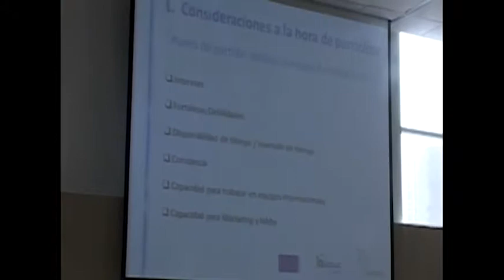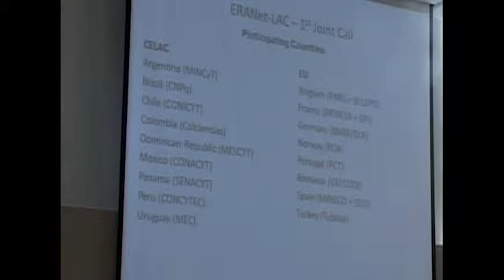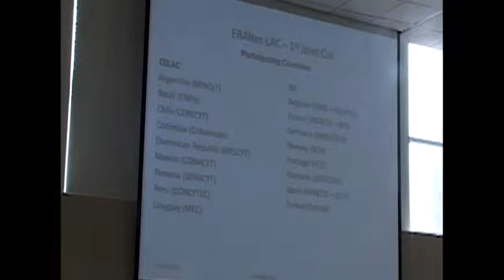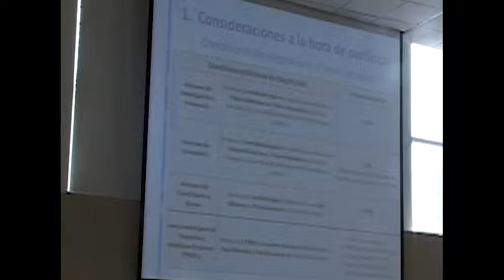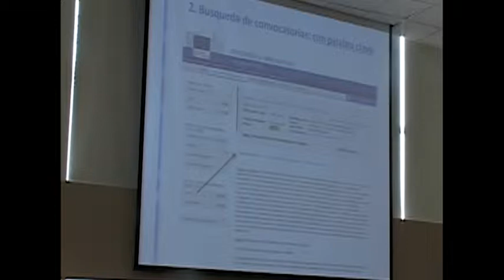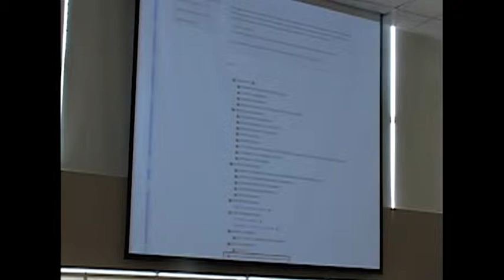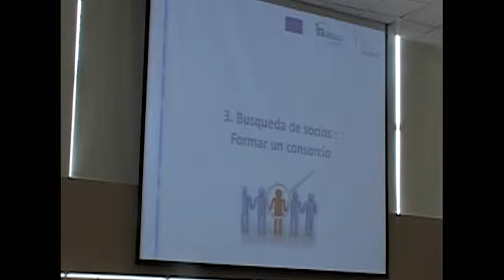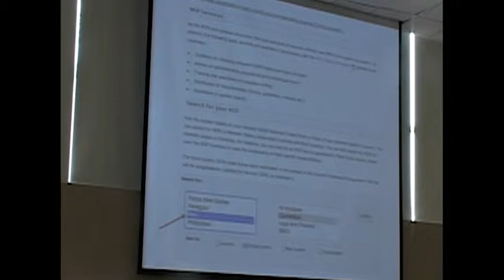Taller Horizonte 2020 en la CCL - Parte 4